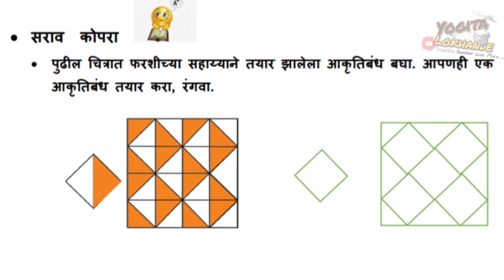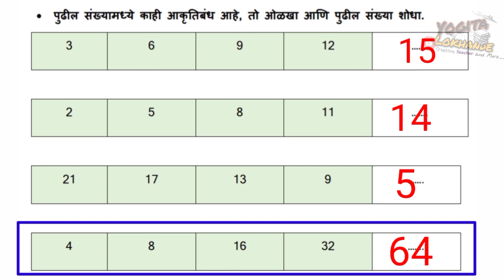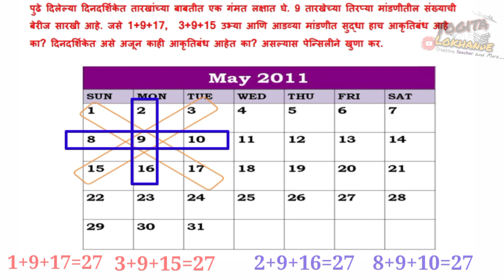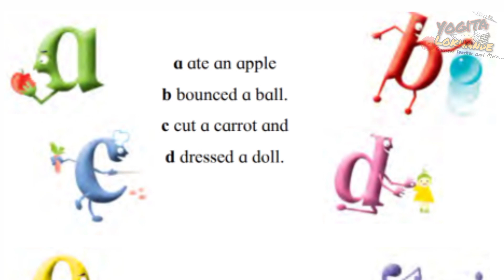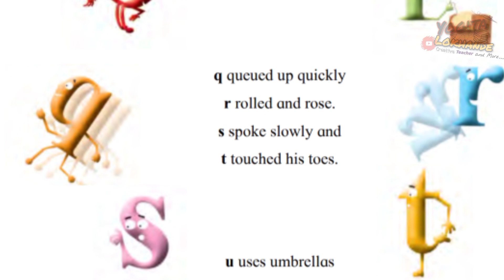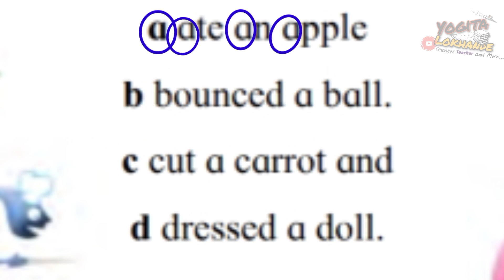सेतू अभ्यास इयत्ता चौथी गणित व इंग्रजी दिवस 37